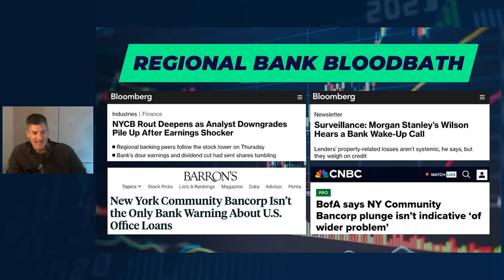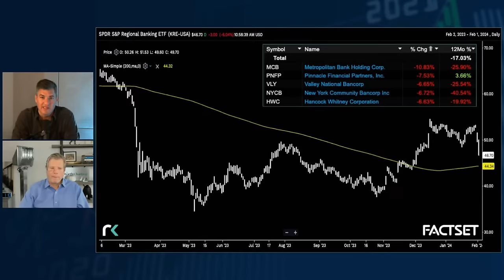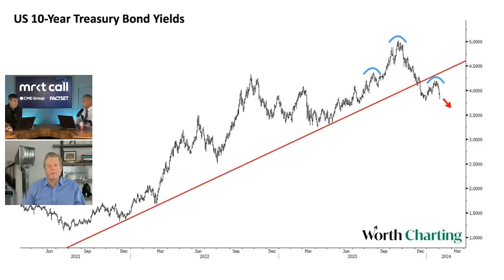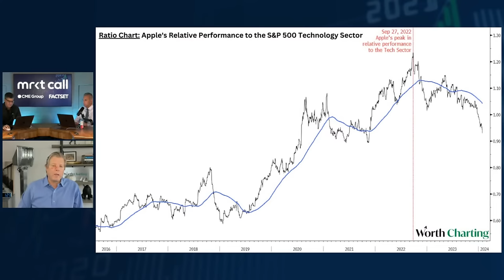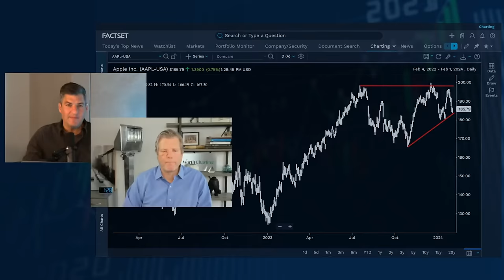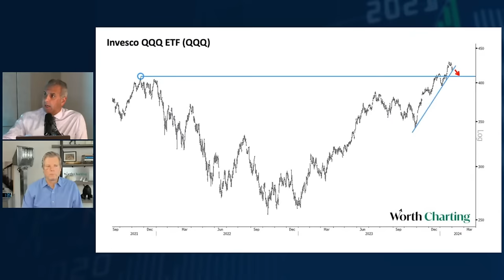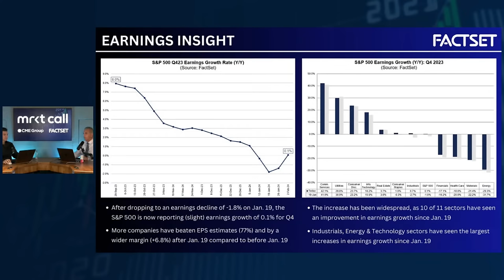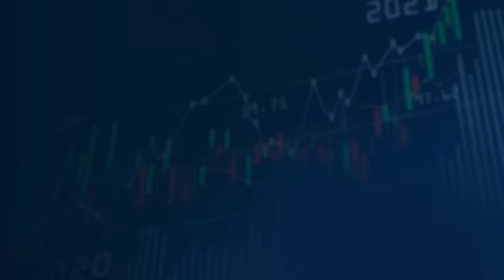Charts Say Make or Break Moment for Big Tech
Dan Nathan, Guy Adami and Carter Worth break down the top market headlines and bring you stock market trade ideas for Thursday, February 1st.

Timecodes
0:00 - Regional Bank Bloodbath
10:00 - The Fed & Yields
18:00 - Apple
28:00 - Amazon, Meta & QQQ
38:50 - Earnings Insight